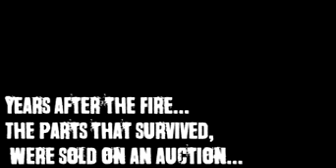Five nights at Freddy's four trailer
Fnaf4 trailer fake or real u choose have a good sleep it will be your last :{}